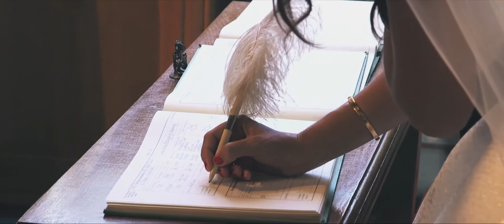Ruby & Pete - St Andrews Church, Hornchurch